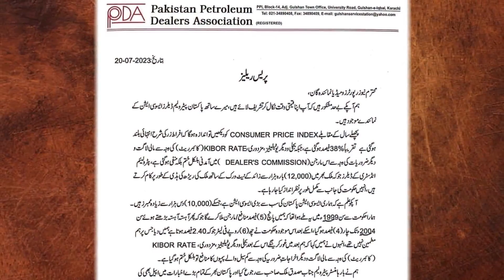Pakistani Awan K Liye Ak Aur Jhatka , 22 July Ko Petrol Pump Band Kerne Ka Faisla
Pakistani Awan K Liye Ak Aur Jhatka .Kal 22 July Sy Pury Pakistan Main Petrol Pump Band Ho Jaen Gy.Kisi Ko Petrol Ni Mily Ga